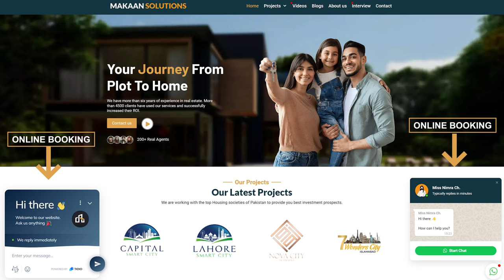DHA Phase 9 Launch Update | Capital Smart City | Blue World City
In this video, you will witness DHA Phase 9 Launch Update | Capital Smart City | Blue World City

Rizwan Cheema
CSC,
chakri road,
overseas block,
overseas prime,
overseas prime block,
executive block,
development video,
overseas block1,
400ft road,
overseas central map,
overseas central,
3.5 Marla plot in the capital smart city
5 marla plot for sale in capital smart city Islamabad